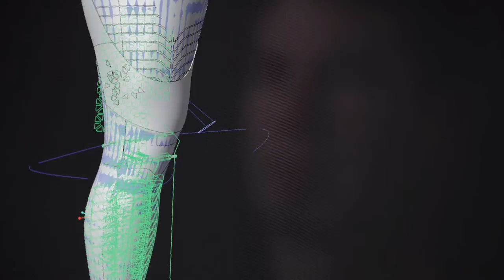Prosthetic Leg Demo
A demonstration of the 3D-printed prosthetic leg.